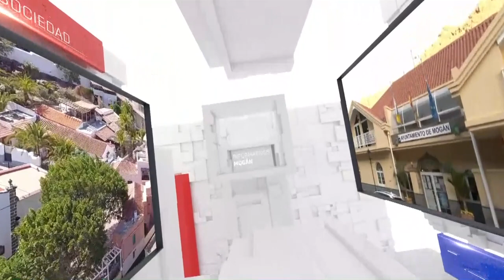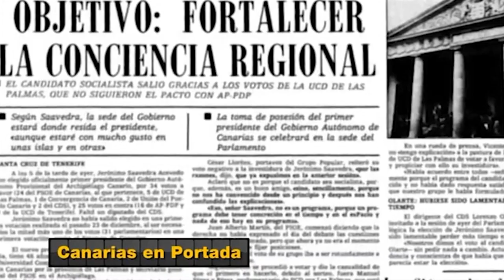INFORMATIVO MOGÁN MIÉRCOLES 22 DE NOVIEMBRE DE 2023